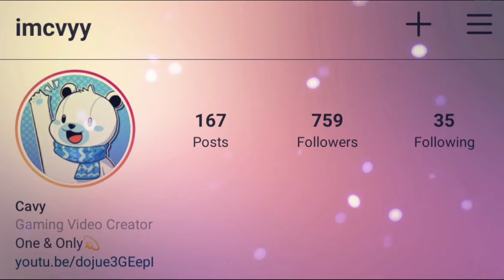EPIC HEROES WAR : Combining Tyr ( Purple )